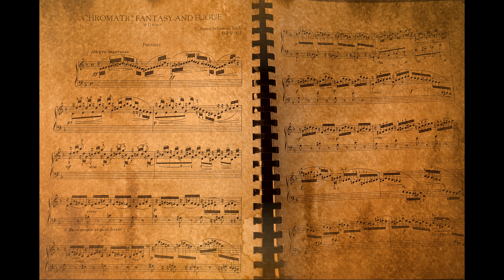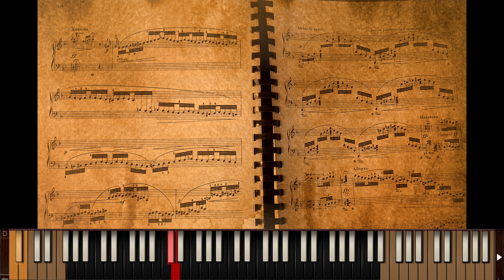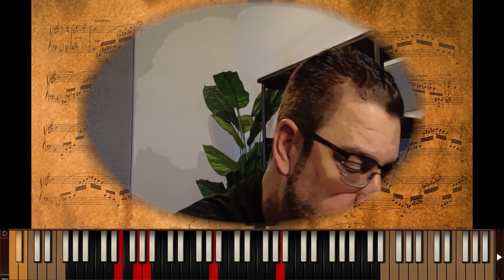Bach Chromatic Fantasy & Fugue in D minor BWV 903 on a Harpsichord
In this video, I play Johann Sebastian Bach's Chromatic Fantasy & Fugue in D minor, BWV 903, on a Hans Ruckers II Le Jeune harpsichord model from 1624, that would have been available to Bach in his time when this piece was written somewhere around 1717.   This harpsichord has been tuned using Bach's original Well-Tempered tuning method, with A tuned to 392 instead of 440 (courtesy of Pianoteq 7.5.4).  Listening to this is like going back in time 300 years, so you can hear what Bach heard when he wrote the piece.

Written somewhere around 1717 in Köthen, featured the boldest harmonic structure of his time.  Bach took advantage of his tuning method on the harpsichord, showcasing it, which allowed him to go freewheeling, modulating from key to key, in a chromatic fashion (half note to half note), which caused his contemporaries to choke on the olives in their fancy martinis when they heard it.  This piece almost sounds atonal due to its modulation through distantly related keys in a chromatic fashion (no one, include Bach himself, had done this before or since-- this piece is one of a kind).  In reality, however,  it really moves from tonic to dominant, plays around on the dominant, then returns to tonic with a big ending.

TIMESTAMPS:
00:00 Fantasy
07:12 Fugue